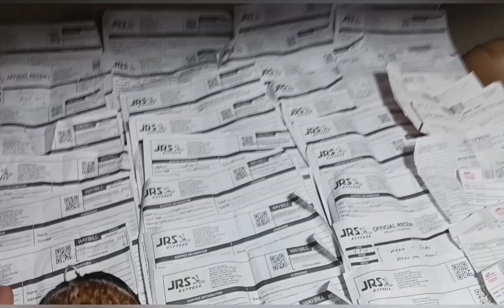Agimat sa Kabal/Kunat at Tagaliwas. 09058051987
Ang mga Agimat na ito ay tunay na mabisa at ginamit na ng mga antingeros dito sa Mindanao simula pa noong unang panahon. Kung merong gustong mag order e contact nyo lang ako FaceBook - Agimat ni Pharaon  or 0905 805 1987.